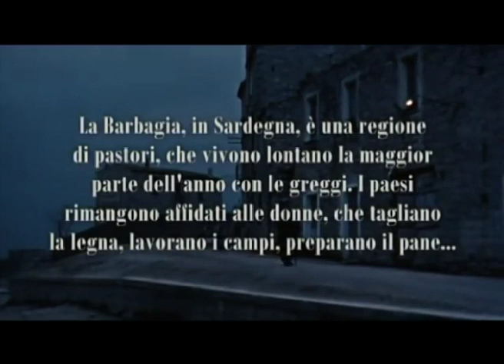Un Giorno In Barbagia (Vittorio De Seta -1958) - sonorizzato da Punk Xerox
Un Giorno In Barbagia (Vittorio De Seta -1958)
sonorizzazione di Punk Xerox con le tracce
"bambino psichedellico" &  "serwa"
tratte dall'album "nessuno sa" - destroYO - 2023